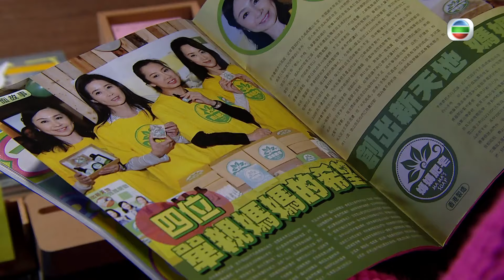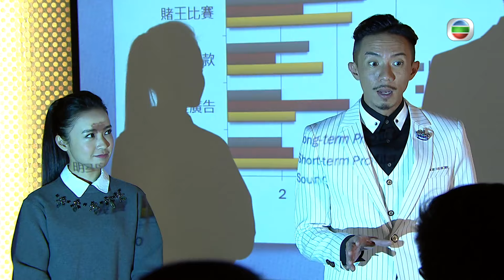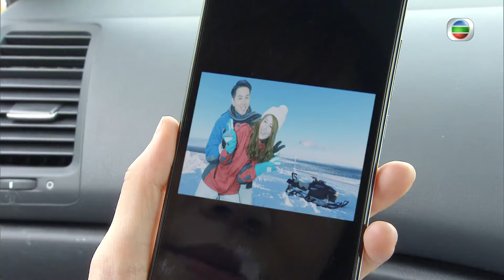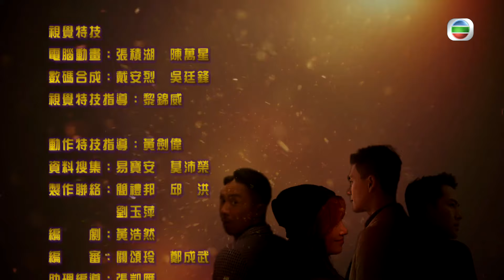TVB 出爐視后龔嘉欣主演 | TVB 商戰劇線上看 | 龔嘉欣(思汝)是張繼聰(天恆)救命恩人 | 黃宗澤 | 蕭正楠 | 黃翠如 | 張繼聰 | 幕後玩家 10/35 | 粵語中字 | 2016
Two Steps From Heaven《幕後玩家》 (黃宗澤、蕭正楠、黃翠如、張繼聰、陳煒、龔嘉欣、陸永、劉佩玥主演):在繁雜的商業關係裡，各種各樣的商業行為都依賴公關去包裝、推廣，他們雖見盡富貴榮華，當中的金錢與權力卻從來不屬於他們。終日面對紙醉金迷的氛圍，誰不會心動？誰又甘心畢生屈膝侍人？記者出身的秦昇海(黃宗澤飾)，與游天恆(張繼聰飾)、馮汐然(蕭正楠飾)情同手足，加入公關公司The Rainmakers後一直合作無間，以「鐵三角」組合縱橫公關界。「三兄弟」在工作上各有所長，但對財富觀念迥異。城中巨富、復生地產集團主席顧復生(潘志文飾)育有一子兩女，與髮妻所生的長女顧成勳(陳煒飾)具男兒本色，縱橫商場無敵手。相反家族唯一男丁顧成曦(陸永飾)偏偏不學無術，終日游手好閒，一無事處，復生皇國勢將歸成勳所有。